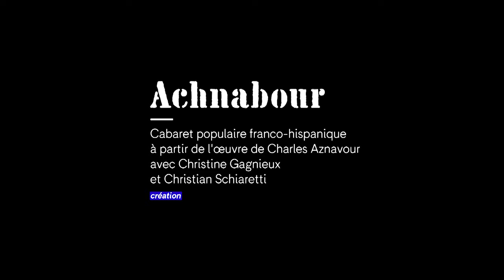Achnabour - Interview de Christian Schiaretti, directeur et metteur en scène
Cabaret populaire franco-hispanique à partir de l'œuvre de Charles Aznavour /  avec Christine Gagnieux et Christian Schiaretti

du 20 au 29 déc.

Hommage personnel de Christine Gagnieux à Charles Aznavour.
La genèse du spectacle tient aux souvenirs d’un père chantant Achnabour en espagnol et d’une enfance rythmée par les mélodies de ce grand chanteur populaire. Lettre d’amour autant que lecture intime de l’œuvre. En duo sur scène avec Christian Schiaretti.